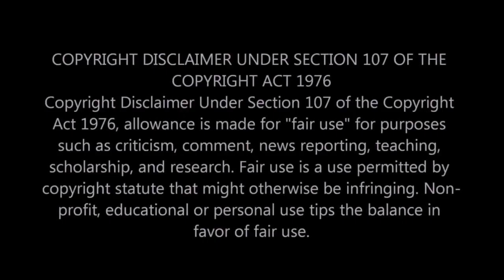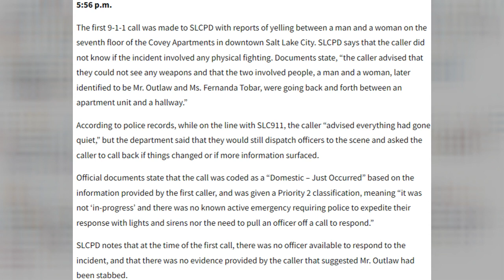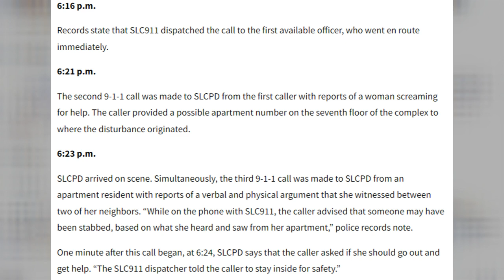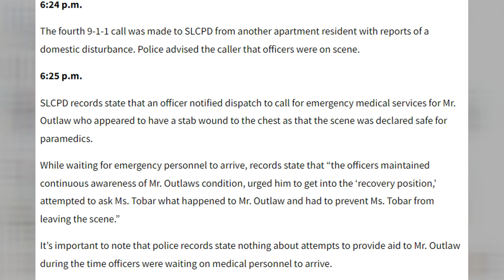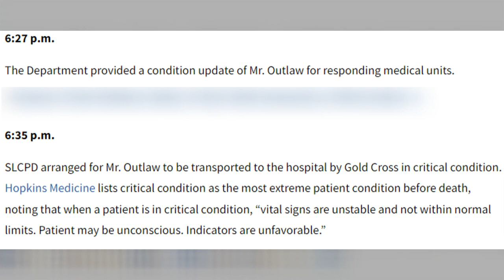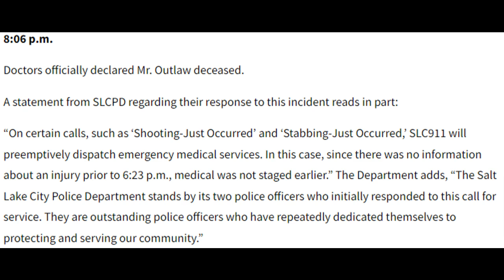|NEWS| Fathers Life Taken Over Jealous Rage